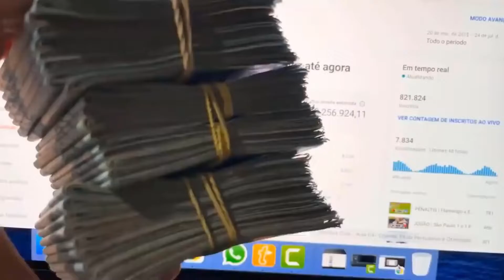MITICO FALA A REAL SOBRE FLOW PODCAST (MÍTICO) CORTES PODCAST AQUI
MÍTICO (PODPAH) - Mais que 8 Minutos #139